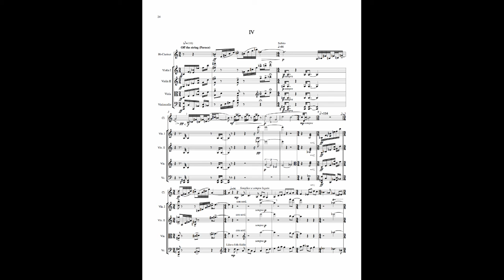Paul Reale - Graces and Furies: IV.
Graces and Furies: IV.
by Paul Reale
for clarinet and string quartet

Gary Gray, clarinet
Peter Marsh, violin
Claudia Parducci, violin
Brian Dembow, viola
Steven Erdody, cello